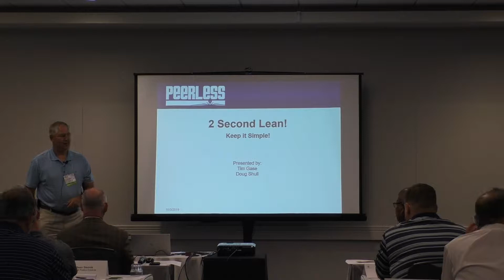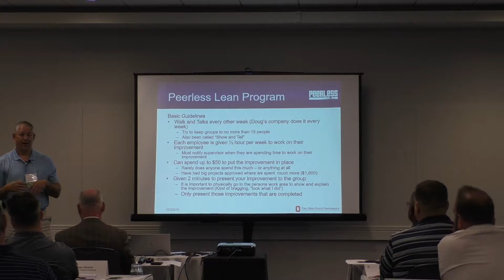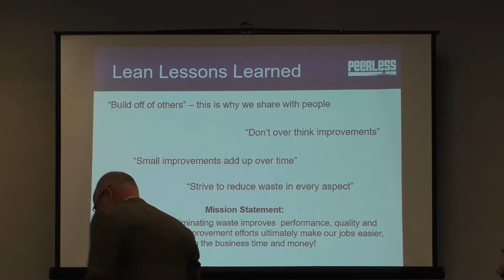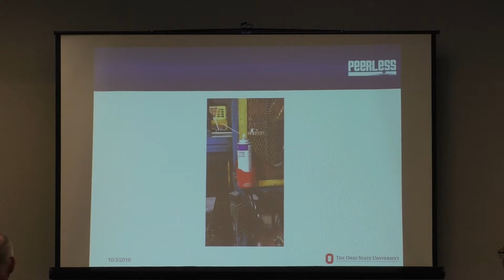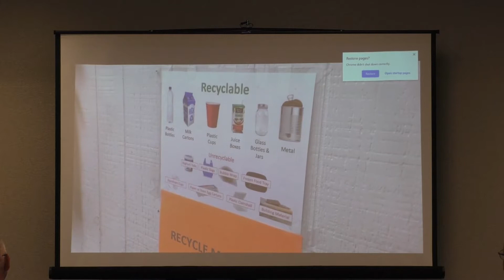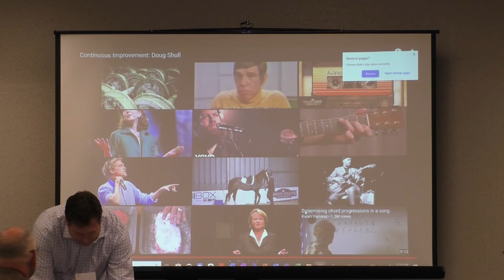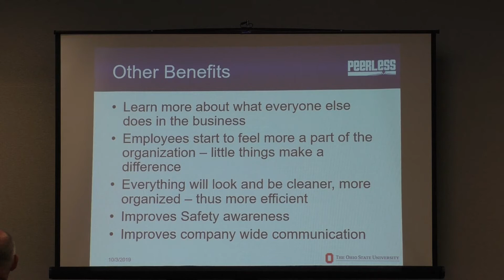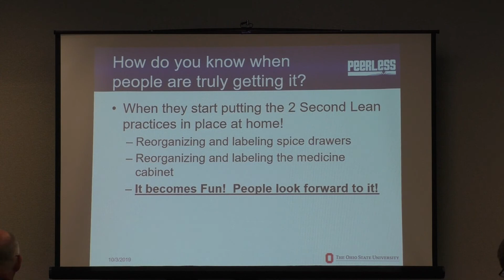Tim Gase Doug Shull 2 Second Lean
CEBI 2019 Fall Summit - Columbus, OH